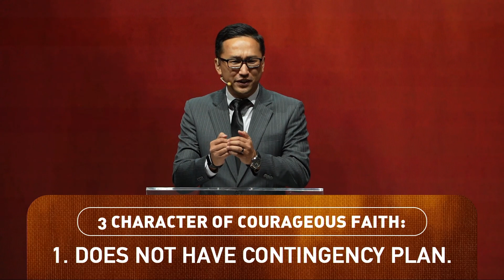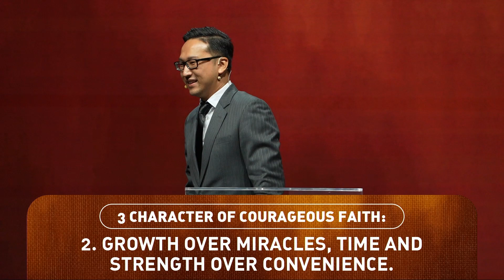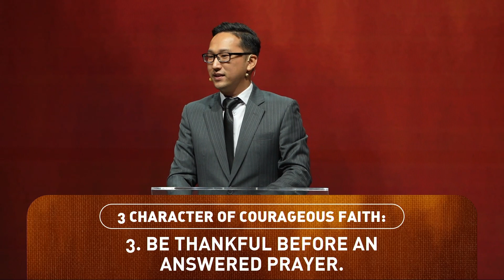COURAGEOUS FAITH - Bpk. Audi Hambali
COURAGEOUS FAITH
Bpk. Audi Hambali
Ibadah Umum 2 - GMS Tangerang - 14 Mei 2023

Tetaplah terhubung satu sama lain dalam komunitas Connect Group agar Anda dapat tetap saling menguatkan dan bertumbuh dalam Tuhan.
(PERHATIAN: CONNECT GROUP HANYA AKAN DIADAKAN SECARA ONLINE HINGGA ADA PENGUMUMAN LEBIH LANJUT DARI PEMERINTAH MENGENAI SITUASI TERKINI).

Anda juga masih dapat terus terhubung dengan kami melalui media berikut ini :
• Instagram: @gmsjakartabarat | @gmstangerang | @gmsbogor | @gmskelapagading | @gmscikarang | @gmsbekasi

Bagi Anda yang belum dan ingin tergabung dalam komunitas Connect Group, Anda dapat menghubungi kami melalui: